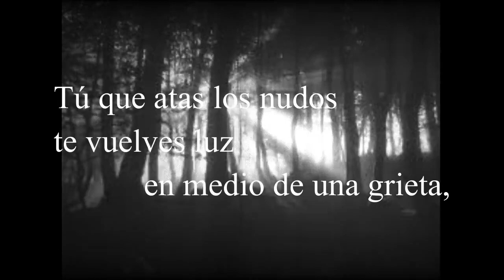ELSA CROSS, DITIRAMBO 1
Interpretación del DITIRAMBO 1 de ELSA CROSS